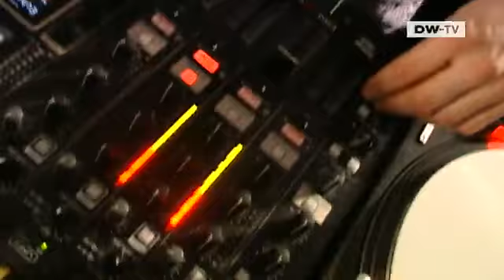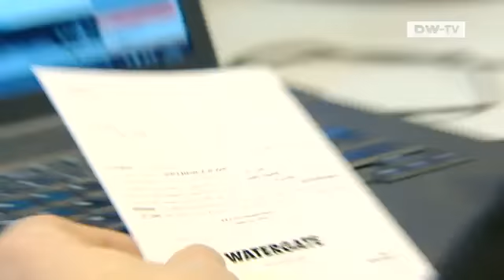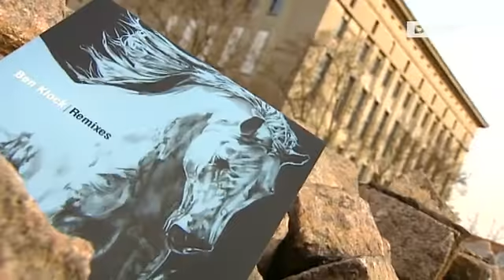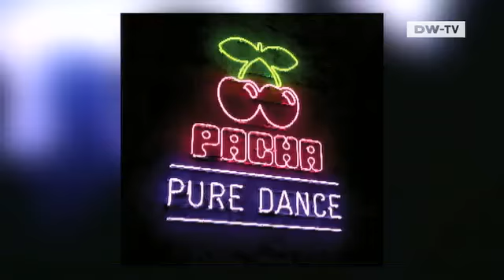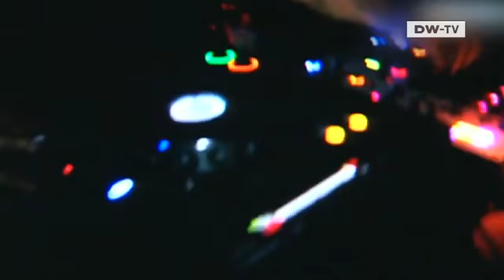شركة إنتاج موسيقية في نوادي برلين الليلية | يوروماكس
تعتمد النوادي الليلية البرلينية في دخلها المالي على عرض الموسيقى، وبالرغم من ذلك تقوم تلك النوادي بإنتاج الموسيقى التي تقدمها لتروج لها لدى رواد النادي ذاته. يتيح هذا الأمر للنوادي إمكانية تحويل الإنتاج الخاص إلى دخل مالي جديد، فأصبحت تلك النوادي تقوم بجولات عامة في النوادي الأخرى لعرض ألبوماتها الخاصة.